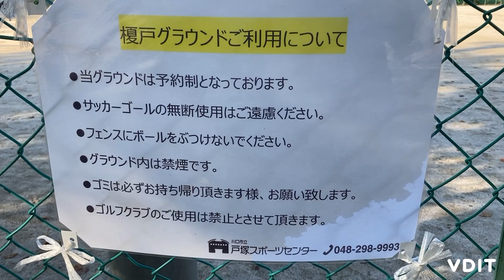キャッチボール可能 戸塚榎戸公園 埼玉県川口市東川口3-11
住宅街の中にある公園です。　キャッチボール　野球　壁当て　が出来る公園